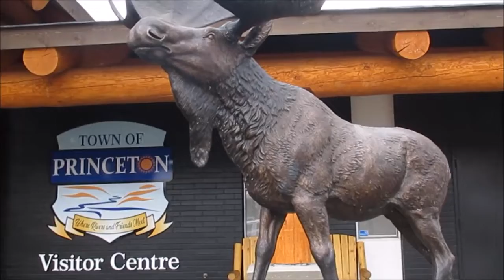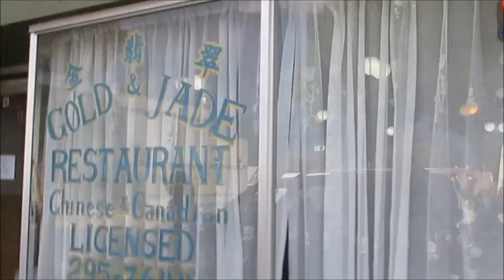A week in the Okanagan's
go on our next adventure on this episode of Adventures to Awesomeness #108...